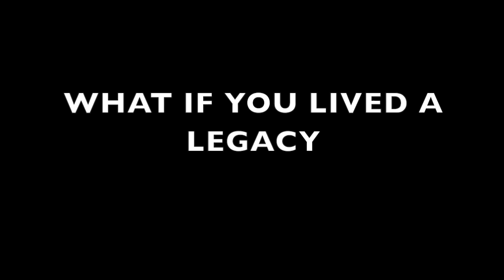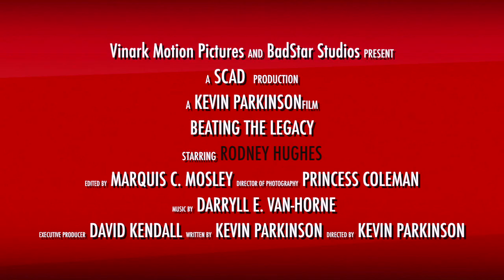Beating The Legacy (OFFICIAL TRAILER)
Release Date: TBA
Genre: Documentary
Cast: Rodney Hughes, Dene King, Elaine Woodhouse, Rodney King
Director: Kevin Parkinson
Writer: Kevin Parkinson
MPAA: PG
Studio: Vinark Motion Pictures and BadStar Studios

Plot:
Los Angeles native, Rodney Hughes, go on a journey to find his father. in Vinark Motion Pictures and BadStar Studios' BEATING THE LEGACY, a moving and inspirational documentary from upcoming Director Kevin Parkinson.

With his mother no longer alive, Rodney Hughes searches for his missing father, whom he has never known nor met. But a birth certificate in his possession states that his father is the one and only, Rodney King. Rodney Hughes must gather enough proof and go through a DNA test to see if the man whose trial triggered the famous 1992 Los Angeles Riots is indeed his Biological Father.